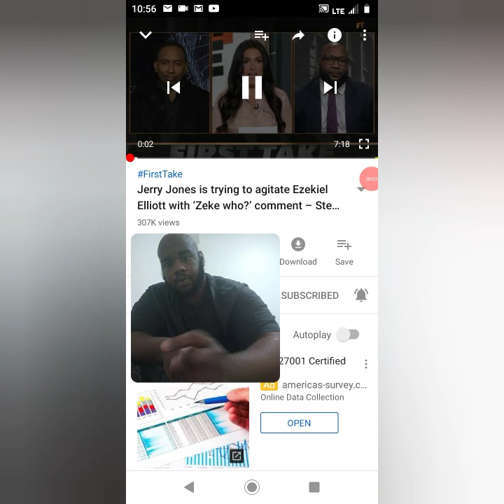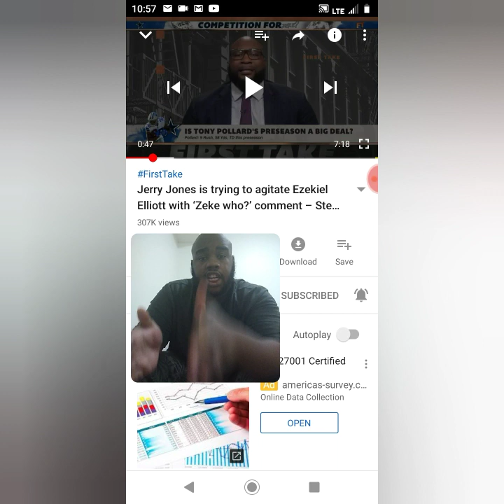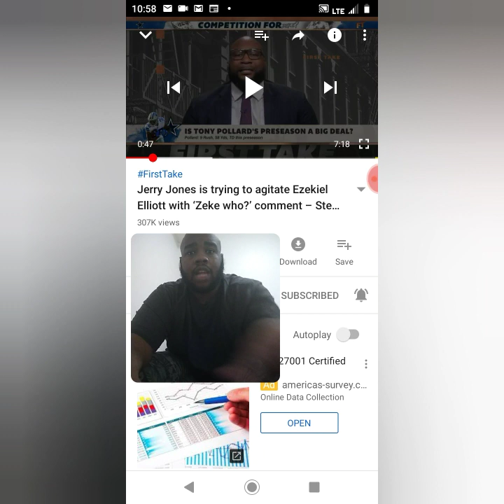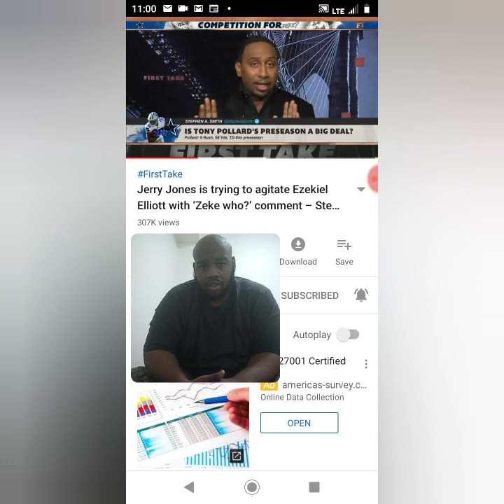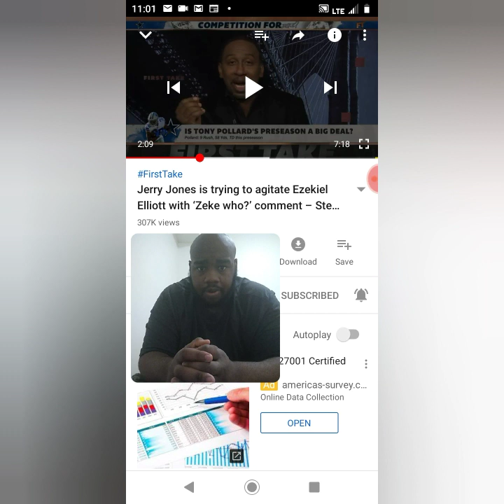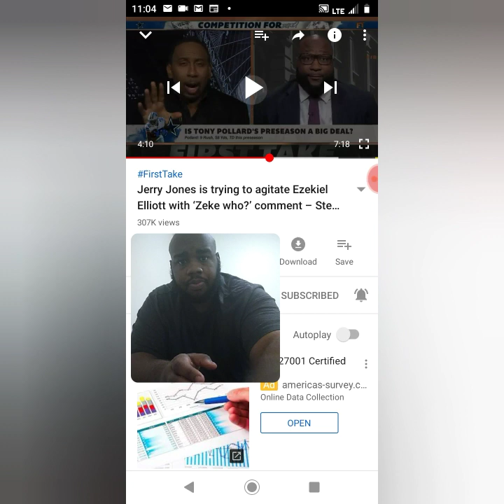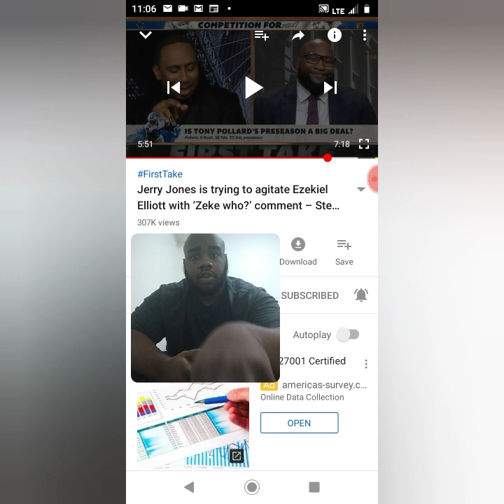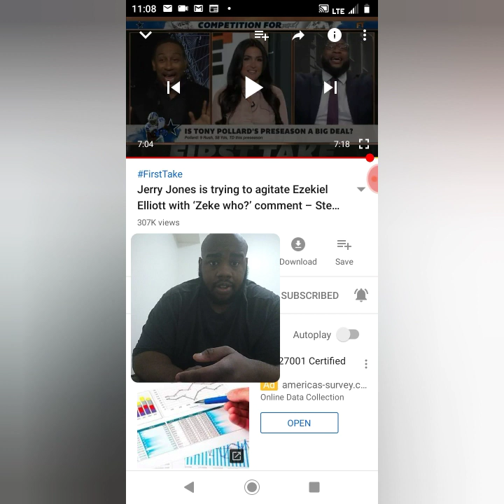Zeke Elliott holding out until he get a new contract Jerry Jones think they be ok